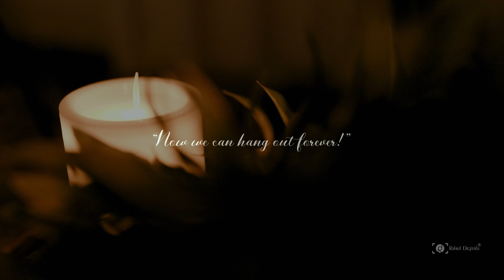Rohit + Sonali | Pre Wedding Film | 4K | 2023 | RD | Rahul Digitals | India